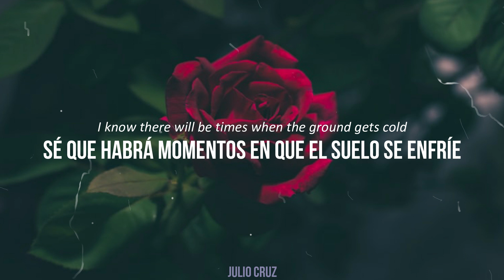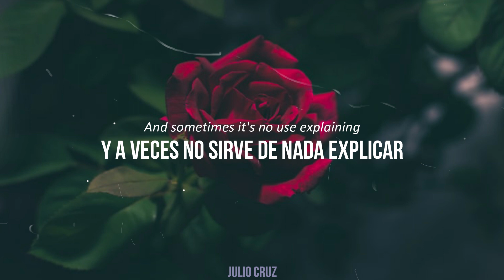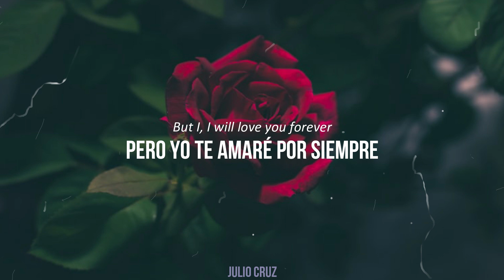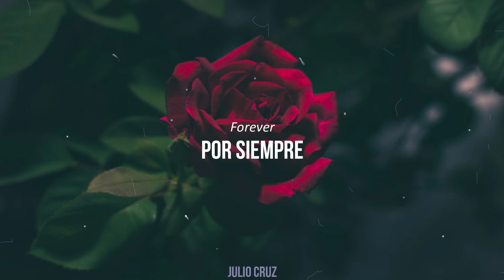Nicky Romero & Stadiumx ft. Sam Martin - Love You Forever (Lyric/ Letra Español-Ingles)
Song by Nicky Romero & Stadiumx ft. Sam Martin

Follow Julio Cruz